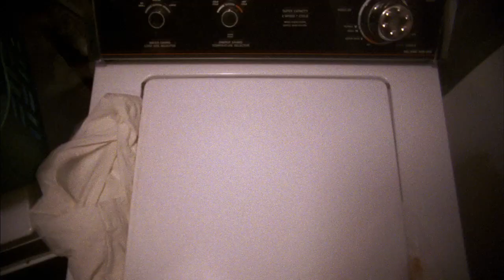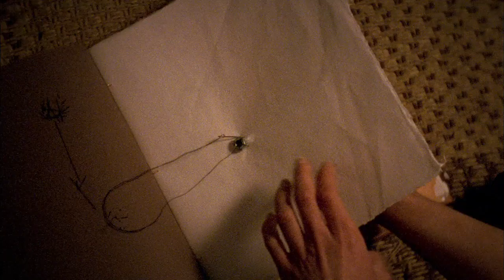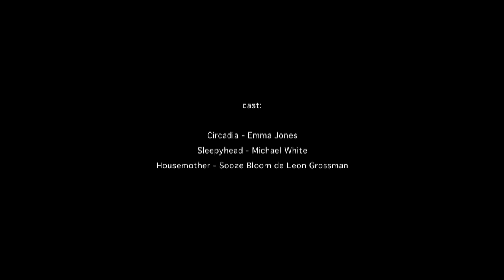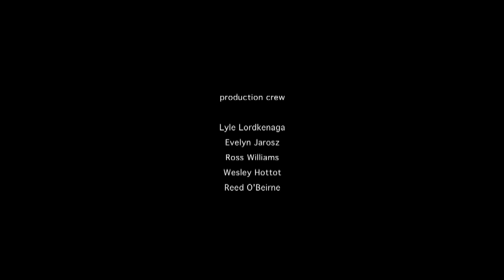Circadia Sees the Moon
The story of a woman who sees the night for the first time.

Written, produced and directed by David Vincent Hanagan

Cast:
CIRCADIA: Emma Jones
SLEEPYHEAD: Michael White
HOUSEMOTHER: Sooze Bloom de leon Grossman

Crew:
Composer: Ben McAllister
Music & sound design: Ben McAllister
Assistant Director: Rachel Lordkenaga
Audio Recording: Evelyn Jarosz, Lyle Lordkenaga
Prop builders: Webster Crowell, Rob Cunningham
Set designers: John DeShazo, Scott Cumins
Grips: Reed O'Beirne, Ross Williams, Wesley Hottot
Photographer: Kristan Kelly
ADR recording: James Nixon & Eric Oz at Glenn Sound
Colorist: Eric Rosen

Additional support:
Frank at Whatcom County Railway
Amanda Kay
Paul Willis
Derick Avitt
Panda Photo
Glen Gaidos
Mike Seely
Artist Trust
4 Culture
Seattle Mayor's Office of Arts and Cultural Affairs
WigglyWorld Studios / Northwest Film Forum
911 Media Arts Center

Film processing: Forde Motion Picture Labs
Film by Fuji

Shot entirely on a Bolex H16 REX-5